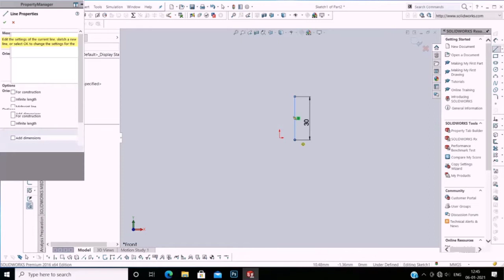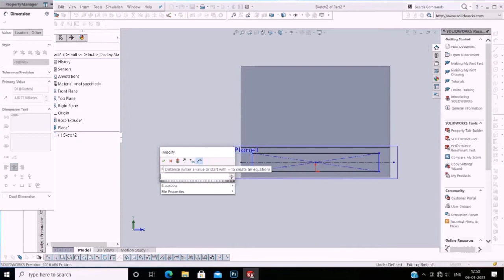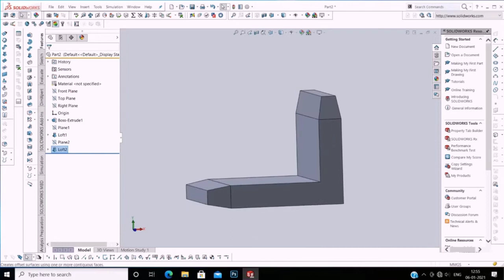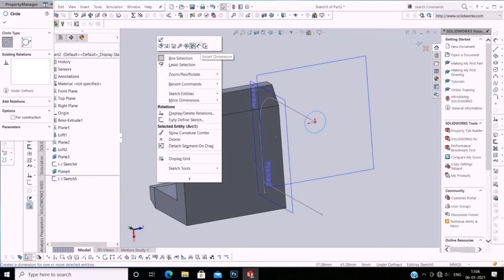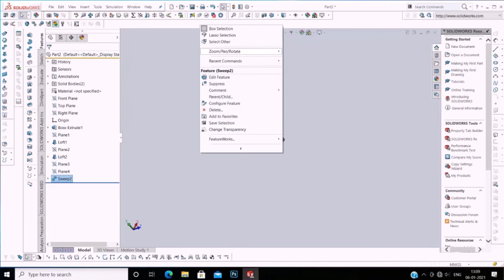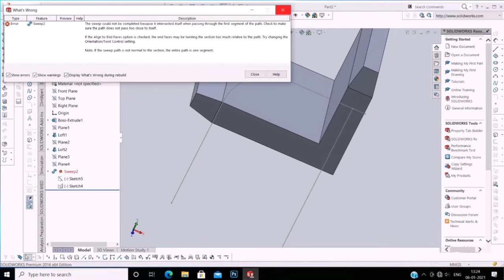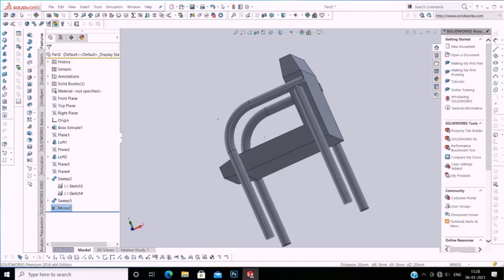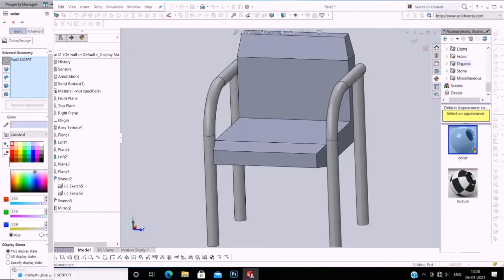Chair design in solidworks | extruded boss feature | loft feature | swept boss feature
Hello guys
Today we will design a beautiful chair in solidworks by using different types of features.  So please watch this video till end.

Thanks ! 😊